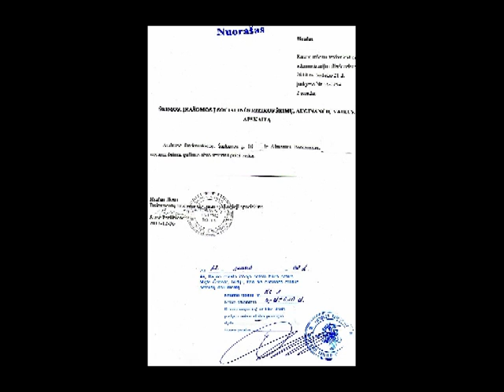05 July 2011